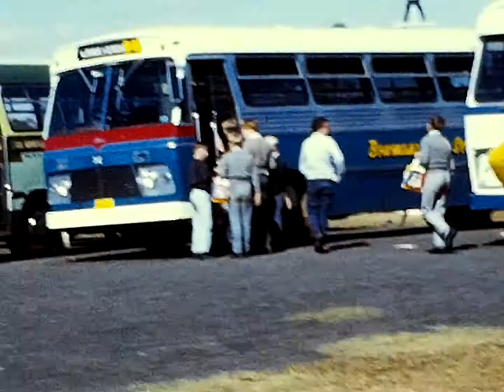1972 Adventureland Park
Darren, Keith, Rennie, Richard, Wayne I, Stephen, Ken